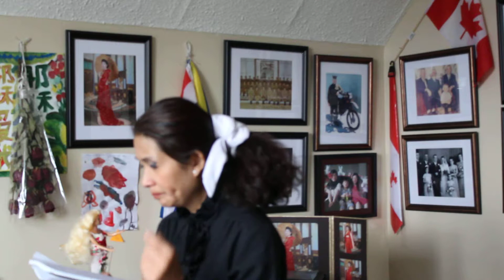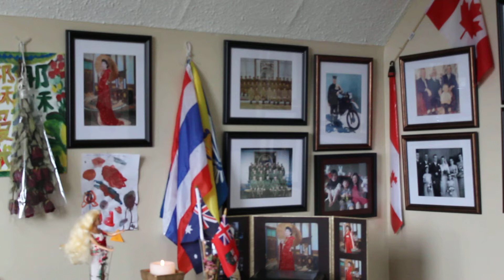คลิปร่วมร้องเพลง "สรรเสริญพระบารมี" จากประเทศแคนาดา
คลิปประวัติศาสตร์ พสกนิกรชาวไทยรวมพลังร้องเพลง “สรรเสริญพระบารมี” ณ สนามหลวง  ในประเทศไทย  video no.1
วันนี้คือ วันเสาร์ ที่ 22 ตุลาคม พ.ศ. 2559